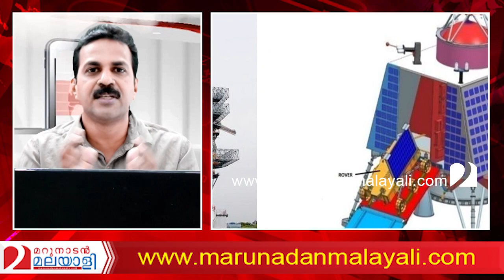ജപ്പാനുമായി സഹകരിച്ചാവും ഇന്ത്യ ചന്ദ്രയാന്‍3 വിക്ഷേപിക്കുക I Chandrayan 3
ചന്ദ്രനിലെ ധാതുക്കളെ ഭൂമിയിലെത്തിക്കുകയെന്നതാണ് ചന്ദ്രയാന്‍ 3 യുടെ ലക്ഷ്യം. ജപ്പാന്റെ സ്‌പെയ്‌സ് ഏജന്‍സിയായ ജപ്പാന്‍ എയ്‌റോസ്‌പെയ്‌സ് എക്‌സ്പ്‌ളൊറേഷന്‍ ഏജന്‍സിയുമായി സഹകരിച്ചാണ് ഇന്ത്യ ചന്ദ്രയാന്‍ 3 വിക്ഷേപിക്കുക